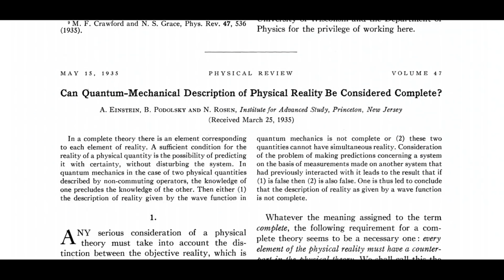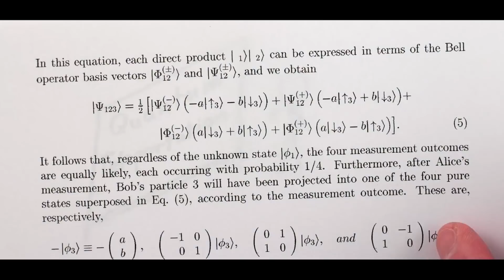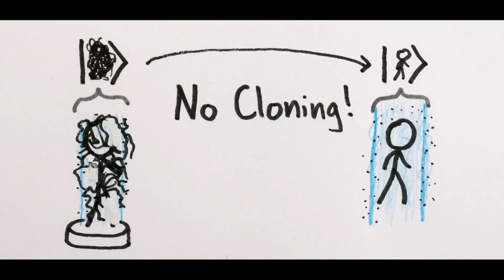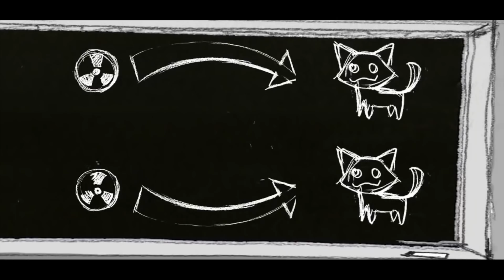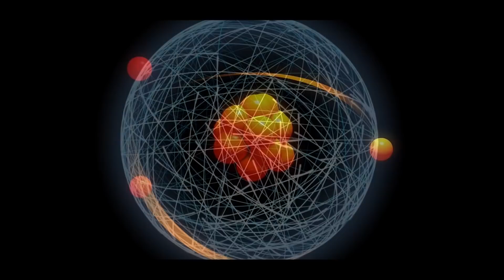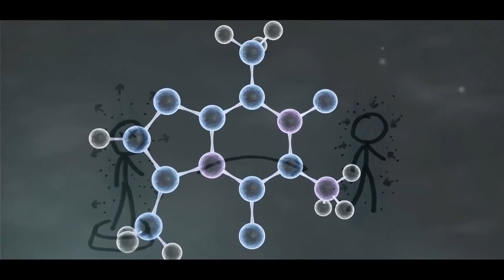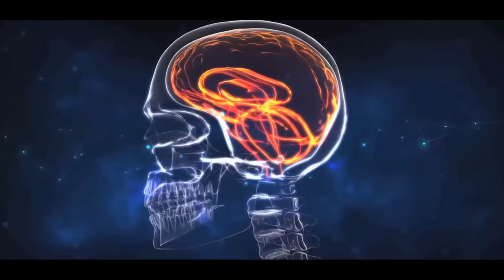Квантовая телепортация! Марс Американский. Самые шокирующие гипотезы